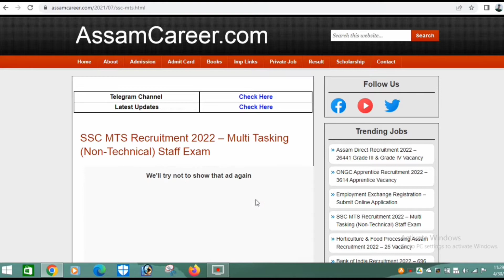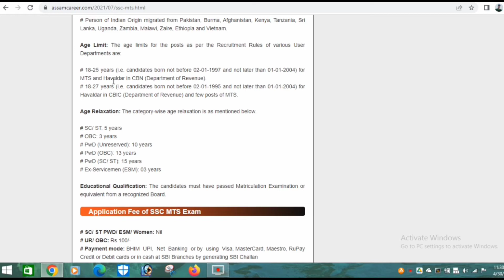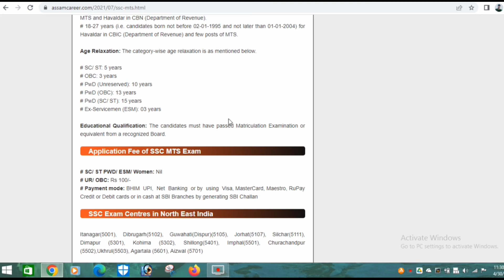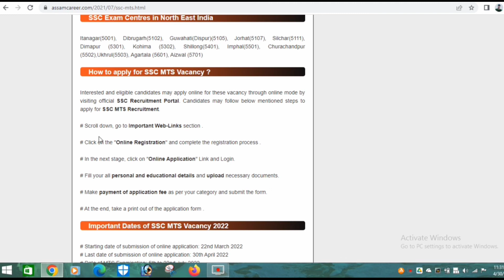Ssc mts job vacancy 2022 | Ssc Havaldar post | In Hindi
Ssc Mts job vacancy 2022

How to apply for ssc mts

how to apply online jobs

ssc Mts hawaldar post

ssc mts new updates 2022

ssc mts vacancy and date

Today is the last day for apply to ssc mts job vacancy.

Be quick and apply for the ssc mts and havaldar posts.